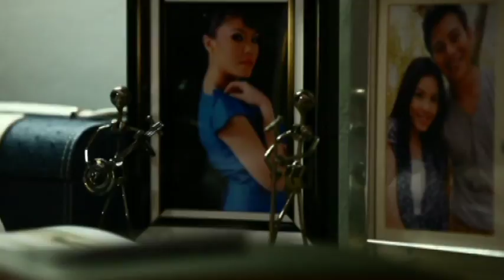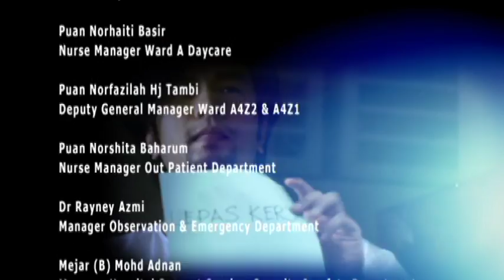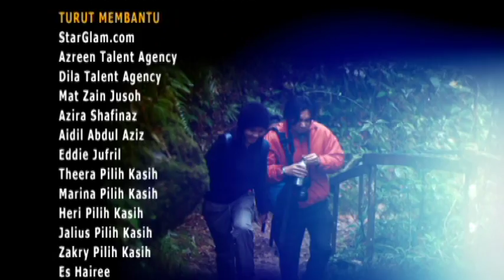[FULL] Dejavu Di Kinabalu | Episod 20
Dejavu Di Kinabalu menceritakan mengenai kekasih Ammar, Innara yang meninggal dunia dan menderma jantungnya kepada Nadira. Nadira yang juga pesakit jantung sangat bersyukur kerana dapat menjalani pemindahan jantung ketika nyawanya di hujung tanduk. Takdir menemukan Ammar dengan Nadira secara tidak sengaja. Ammar mahupun Nadira tidak mengetahui bahawa jantung yang ada dalam diri Nadira adalah milik kekasih Ammar iaitu Innara.

Pelakon : Tiz Zaqyah ,Aqasha ,Nazim Othman ,Aishah Ilias